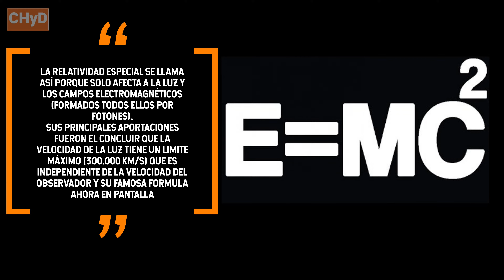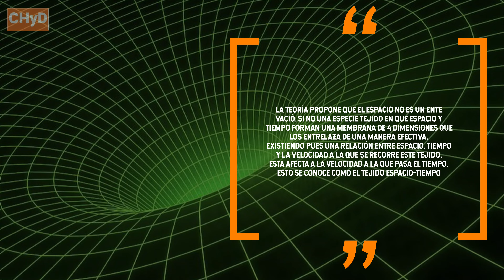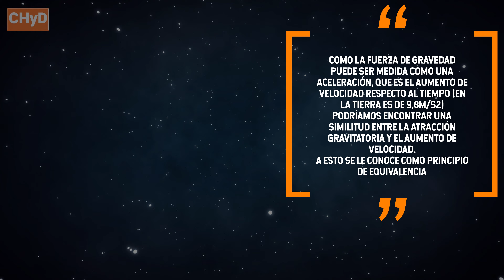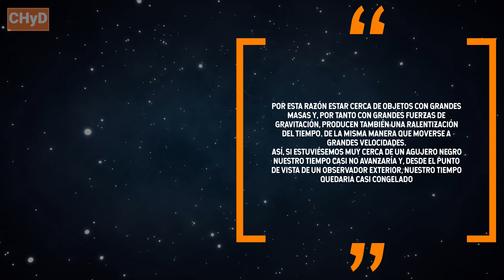MINICLIP: TEORÍA DE LA RELATIVIDAD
BREVE PERO INTENSO. ASÍ SON LONS MINICLIPS. ENTIENDE LA TEORÍA DE LA RELATIVIDAD EN LO QUE DURA UNA CANCIÓN